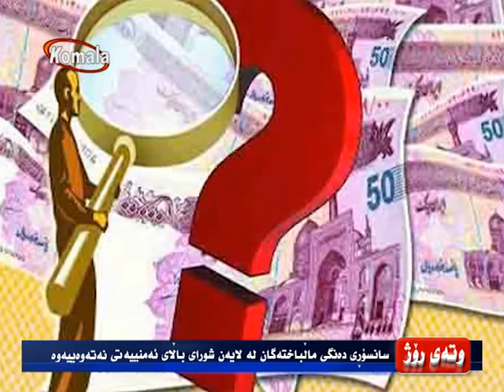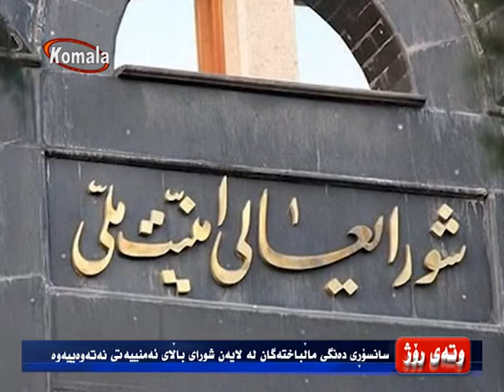وته ی روژ 13.8.96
سانسۆڕی دەنگی ماڵباختەگان لە لایەن شورای باڵای ئەمنییەتی نەتەوەییەوە